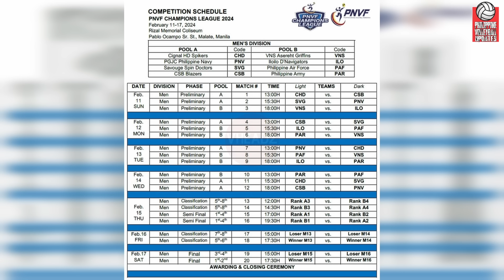PNVF Champions LEAGUE COMEBACK!, Chery-Cignal-Petrogazz MAGTATAPAT AGAD!, Army NAGBABALIK!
Hey Vheadz!

VIDEOS